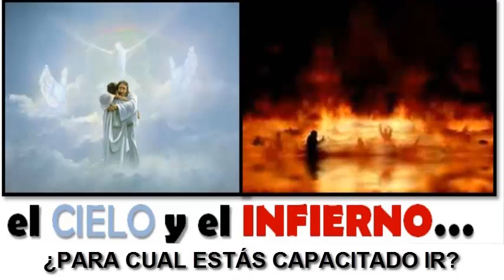DISCAPACIDAD PARA ENTRAR AL CIELO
UN TEMA ,UNA REALIDAD Y UN CONCEPTO QUIZÁS MUY FUERTE PARA ALGUNOS PERO SI LO ESCUCHAS COMPLETAMENTE ENTENDERÁS LA IDEA Y EL PLANTEAMIENTO. ¿TU ERES CAPAZ O INCAPAZ? ¿ESTAS CAPACITADO PARA EL CIELO O EXISTE DISCAPACIDAD EN TI?

CUANDO SOLO VES LAS DISCAPACIDADES AJENAS EN LA PERSONAS ES PORQUE EVITAS VER LA TUYA PROPIA, NO SEAS INCAPAZ DE VER LO MEJOR DE ALGUIEN MÁS Y DE TI MISMO